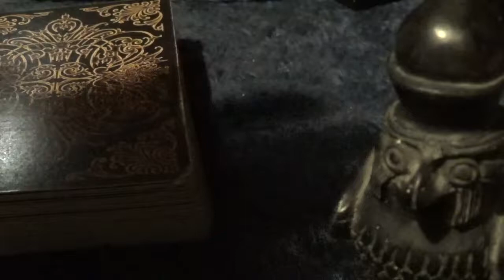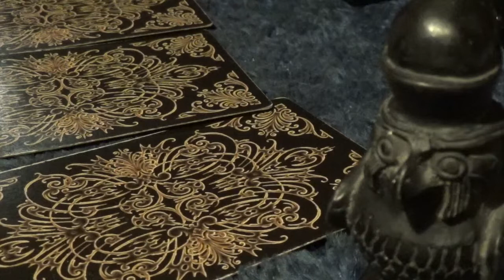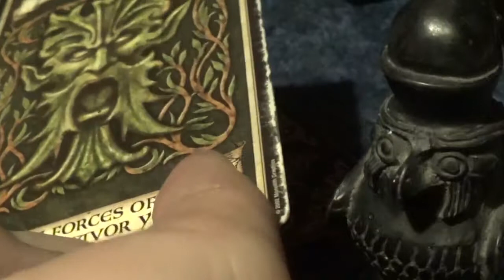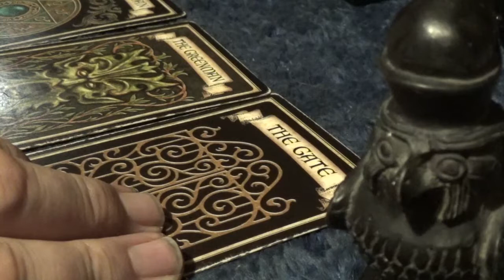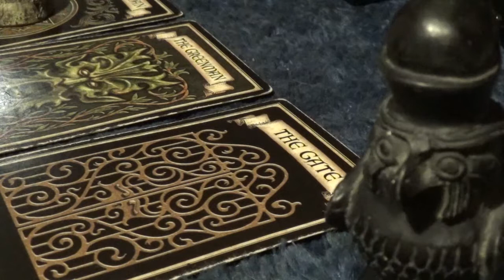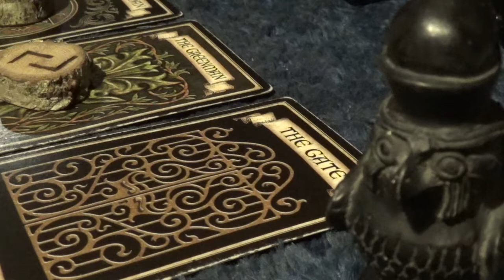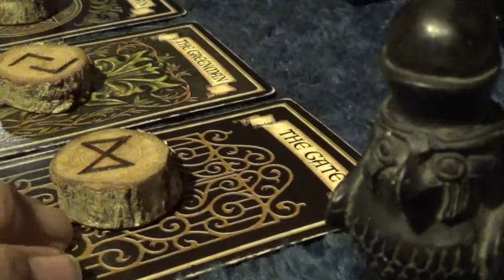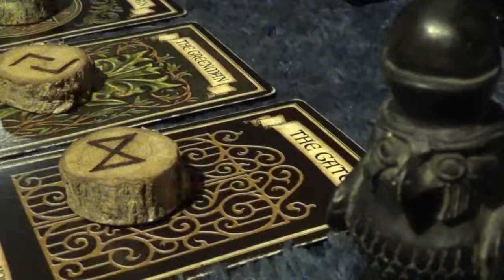Fortune Card & Rune Reading for Sara Ingvardsen - Wednesday, 28th March, 2018